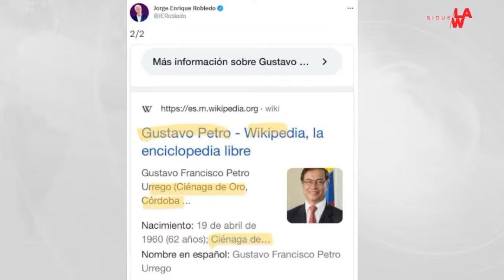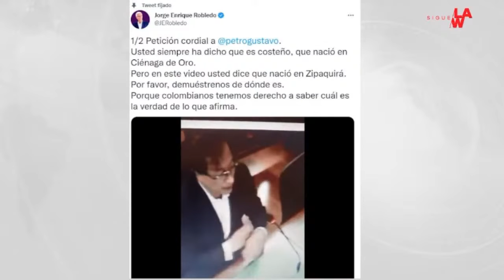En 2010 en el Polo, incluido Petro, decidimos votar en blanco